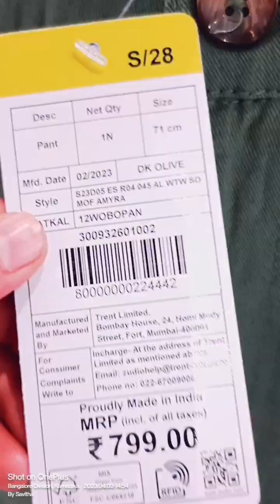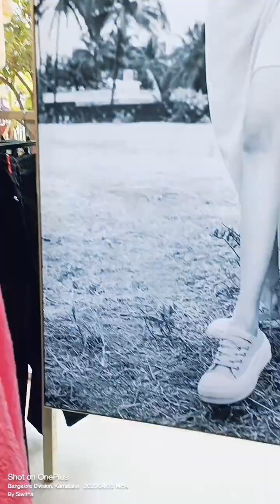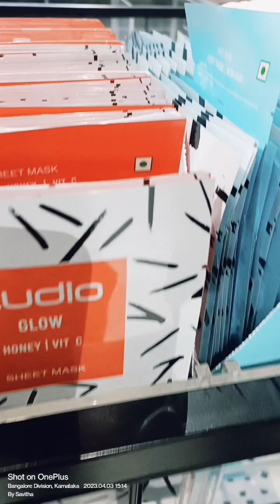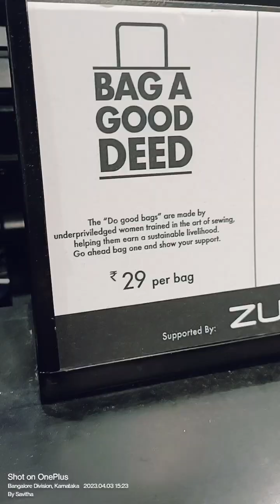ZUDIO youtube zudio bangalore saviruchijyothi